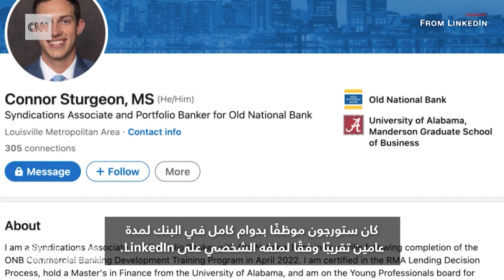مشاهد حية لاشتباك ضباط مع المشتبه به في حادثة إطلاق النار في بنك بأمريكا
نشرت إدارة شرطة المدينة في لويزفيل لقطات حية لاشتباك ضباط مع المشتبه به في إطلاق النار في بنك "أولد ناشونال"، يوم الاثنين، أسفر عن مقتل 5 أشخاص وإصابة 8 آخرين.

كان من بين المصابين الضابط المبتدئ، نيكولاس ويلت، الذي كان في حالة حرجة إثر إصابته بعيار ناري في رأسه.

ويذكر أن المشتبه به كونور ستورجون، البالغ من العمر 25 عامًا، كان موظفًا بدوام كامل في البنك لمدة عامين تقريبًا وفقًا لملفه الشخصي على LinkedIn.